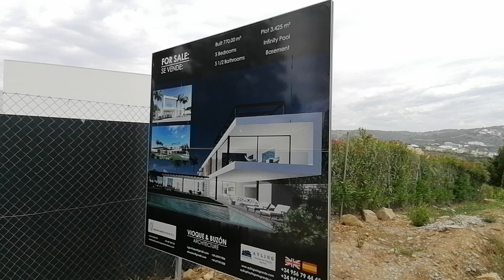RP F64 I